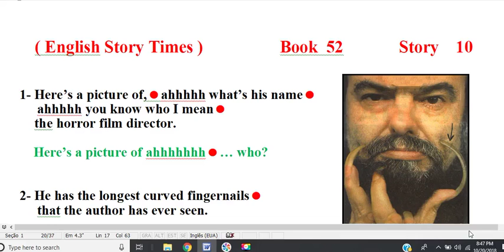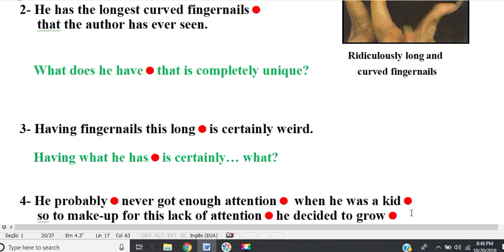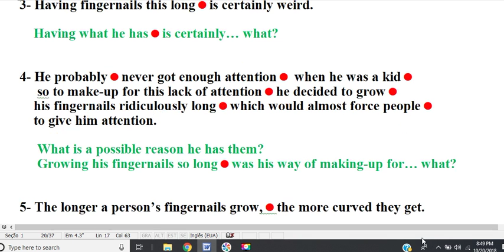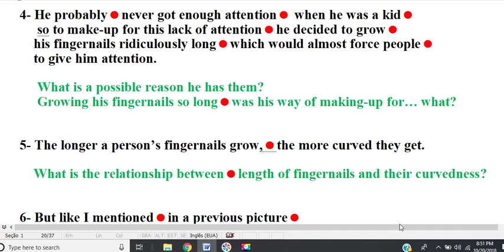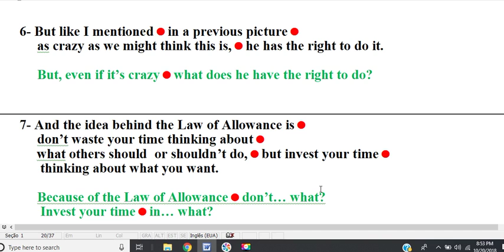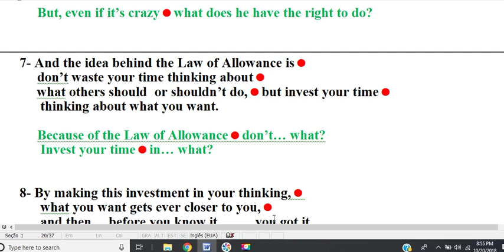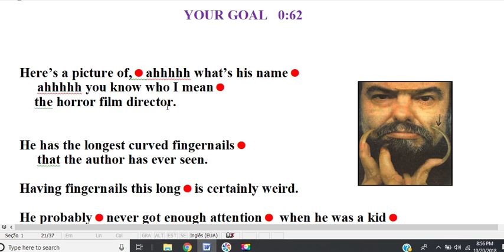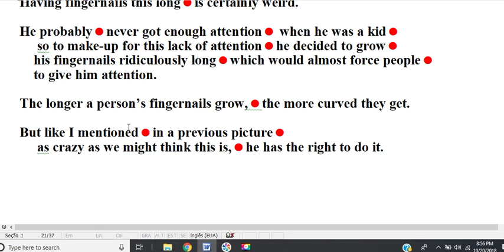book 52 story 10